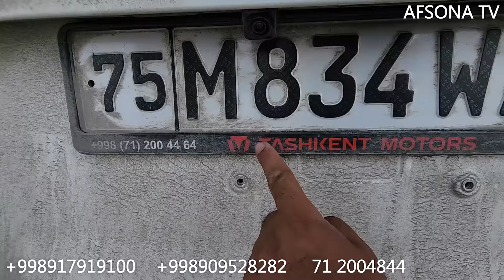10 APREL TOSHKENTDA YANGI MASHINA LAR KELYABDI JAK BAW MIKRO AVTOBUSLAR